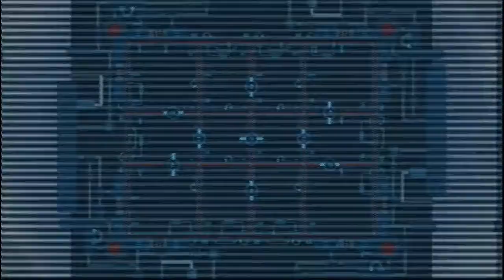Ratchet & Clank Going Commando Part 3: Reunited and It Feels so Good...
I really, really hate my internet service provider. I'm on my third attempt at uploading this video. At any rate, I apologize for my coughing fits but I haven't completely fought off my cold and this level is kinda boring but hey, we got Clank back, got our first skill point, two Platinum Bolts and an upgraded weapon so all is good.